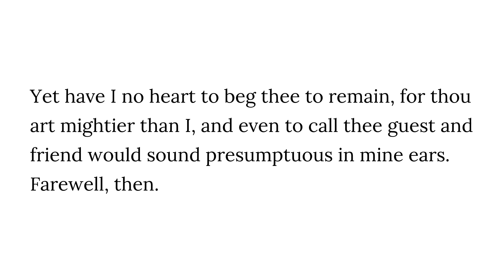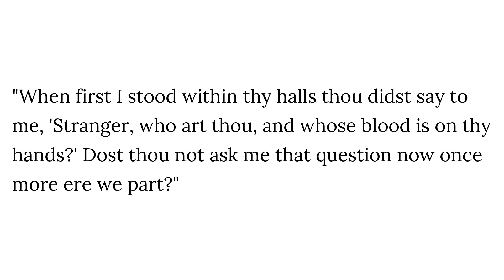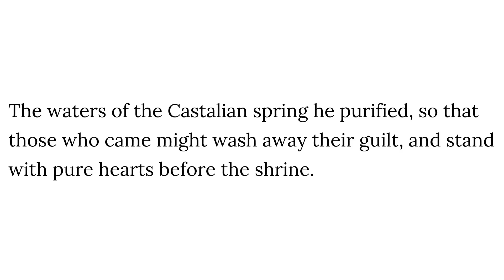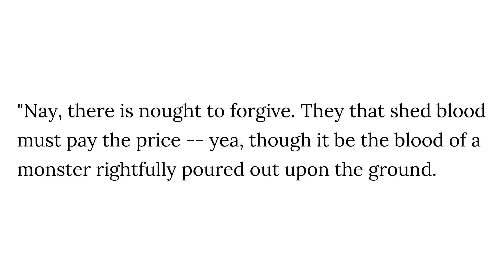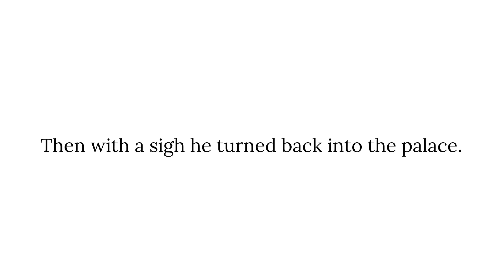The Sacrifice of Alcestis - Chapter 6